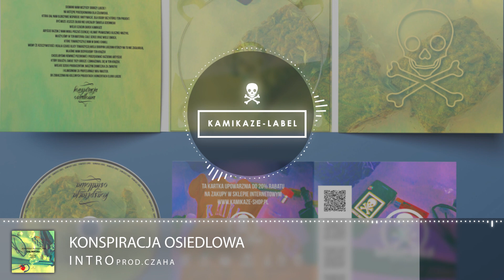Konspiracja Osiedlowa - INTRO / prod. Czaha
Prezentuje INTRO Konspiracji Osiedlowej z Albumu "Galimatias".

Artist: Konspiracja Osiedowa
Producer: Czaha
Video: Kamikaze Designers
Label: Kamikaze label
Support: Kamikaze Produkcja, Banit Wear,  Street Autonomy,

| kamikaze☠produkcja | kamikaze☠ label | kamikaze☠ shop |